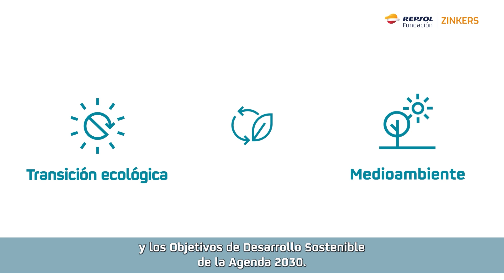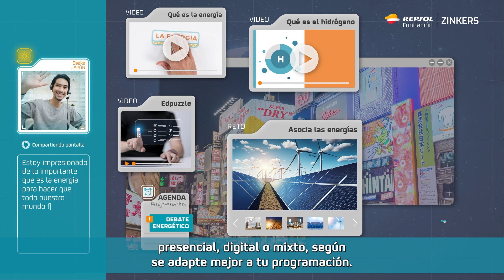Resumen Zinkers Mixto subtitulado